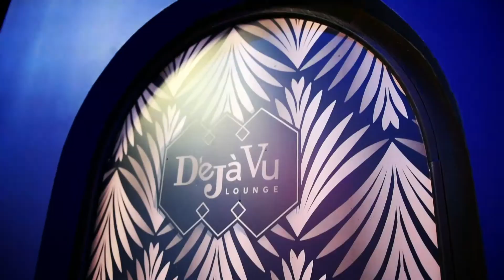Nightowl Studio | Hannah McHugh Design | Showcase Vide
We created a promotional video to unveil the amazing interior design work by Hannah McHugh Designs.